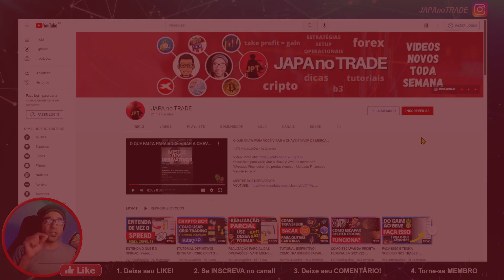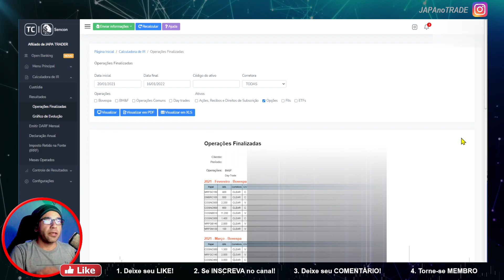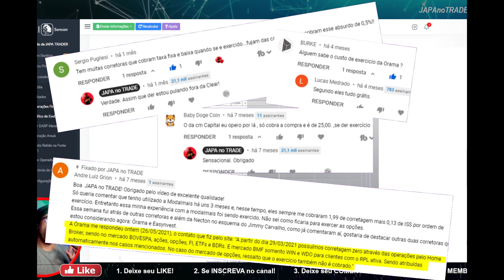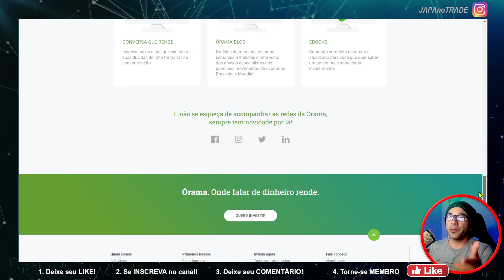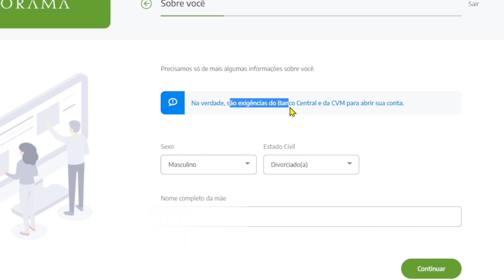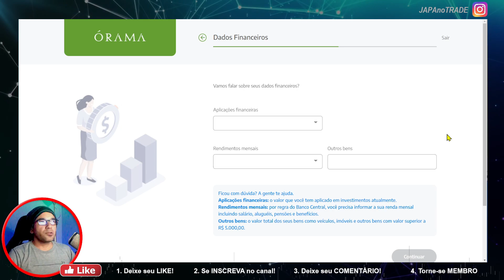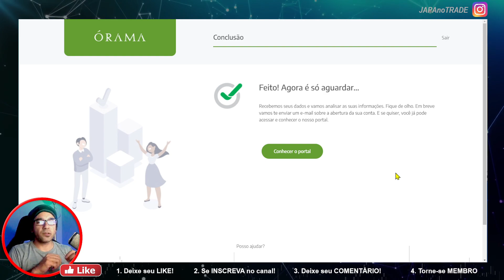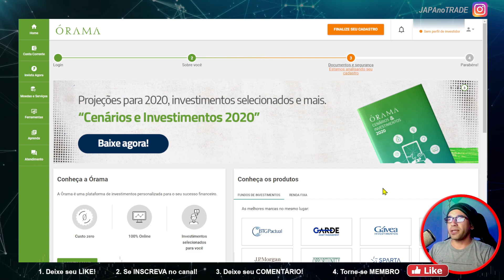💲 MELHOR CORRETORA PARA 2022 - ORAMA - AÇÕES - OPÇÕES - ÍNDICE - DÓLAR - DAYTRADE - METATRADER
Para 2022 adotei nova corretora para minhas movimentações aqui no Brasil - a Órama.

A melhor corretora rankeada no Reclame Aqui e está com maiores investimentos para 2022, menores taxas e serviços de qualidade.
Neste ano vai ter muito video comigo falando da Órama.

❓ Pergunta: Onde operar com MT4, MT5, Ctrader?

4️⃣👏🏻 Esse vídeo fez diferença para você? Deixe seu APLAUSO (botão do ladinho do Like)

00:00 Inscreva-se no canal!
03:00 Deixe seu Like!
06:00​ Mais informações aqui na Descrição do Vídeo!